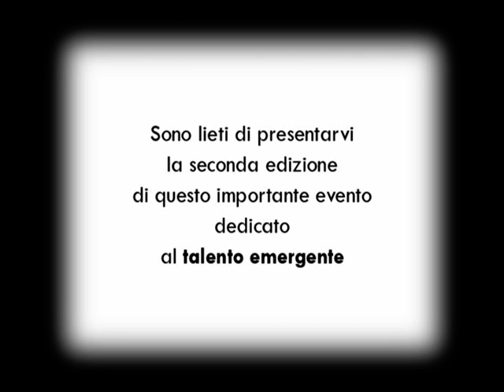CIVITAVECCHIA DANZA - sigla di apertura dell'edizione 2009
ha ideato questo evento - Importante concorso coreografico a livello nazionale dedicato al talento emergente. Visita il sito ufficiale